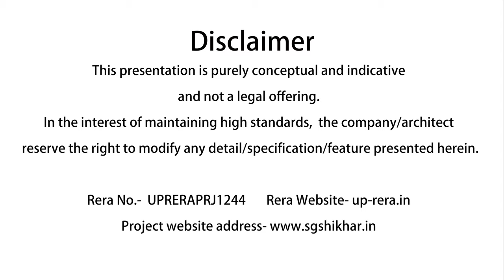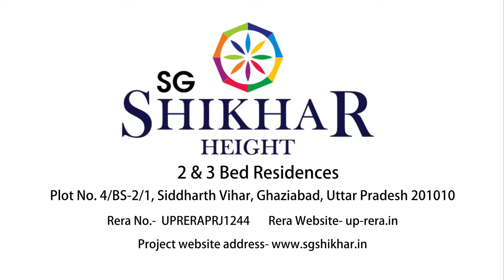Marketing Video shoot for Sample Flat - Real Estate Interior Video Production for Builders Society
Marketing Video shoot for Sample Flat - Real Estate Interior Video Production for Builders Society Flats in Delhi, Ghaziabad, Noida, Gurgaon NCR, Faridabad, Sonipat
Commercial Video Productions services for Real Estate & Property Interior Videos by Shri Hari Productions